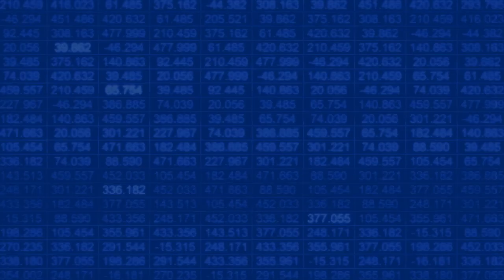1950: The Wilbert Smith UFO Report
The year is 1950, the place, Canada. Wilbert B. Smith, senior radio engineer with the Canadian government Department of Transport sent a memo to the Controller of Telecommunications. The memo stated that UFOs were real and that the USA was investigating them in secret.